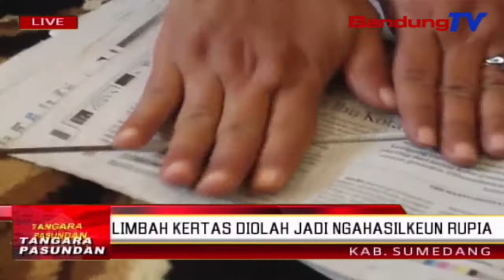Limbah kertas diolah jadi ngahasilkeun rupia | TP | BANDUNGTV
TP | BANDUNGTV | ELBI NOPITRI |Iis Rostiani, salah saurang ibu rumah tangga anu diwewegan ku kaom ibu di lemburna, enggoning ngurangan jumlah runtah tina kertas koran di sabudeureunana, geus hasil ngarobah limbah kertas jadi barang anu boga ajen luhung turta harga jual anu kawilang lumayan. Ku kaparigelanana iis mampu ngahasilkeun sajumlahing karya tina eta limbah kertas. Ti mimiti wadah tisu, tempat gelas cai minteral, guci, topi, tepi ka mangpirang barang sejenna, boh barang anu dipake boh anu jadi hiasan